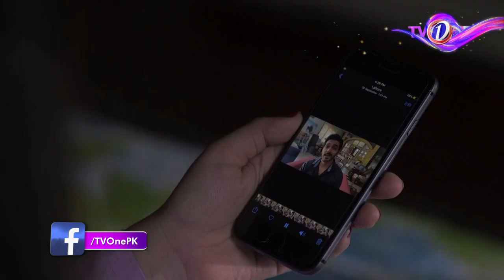Aap Such Keh Rahay Thi Wo Log Meri Botia Nochay Gay